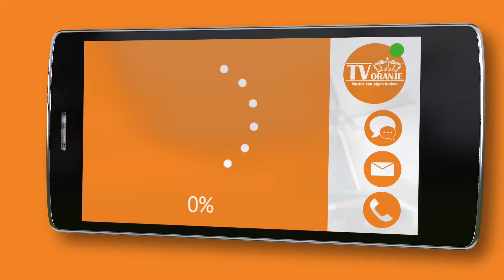TV Oranje app videoboodschap - Cor de Jongh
Via de TV Oranje app sprak Cor de Jongh een videoboodschap in. Wil je ook een videoboodschap inspreken? Download dan nu de TV Oranje app op je telefoon of tablet